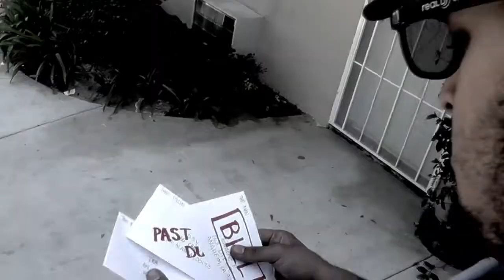Death Suits You - Kill The Messenger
Death Suits You - Kill The Messenger Official Video

Add us on Facebook.com/deathsuitsyou

Buy our first album TAKE A BREATH off Itunes, AmazonMP3, Google Music, or CDBaby!